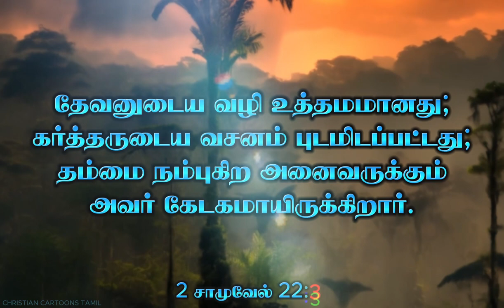Today Bible verse | Today's verse | இன்றைய வசனம் | 24-02-2024 | Tamil Bible words